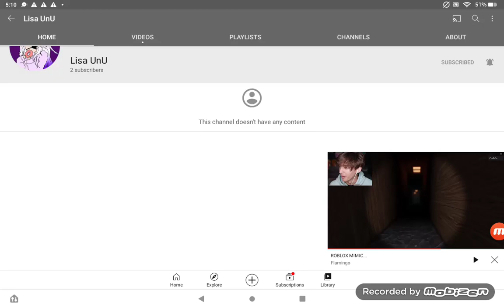Lisa's channel (don't mind why I'm watching flamingo right now XD